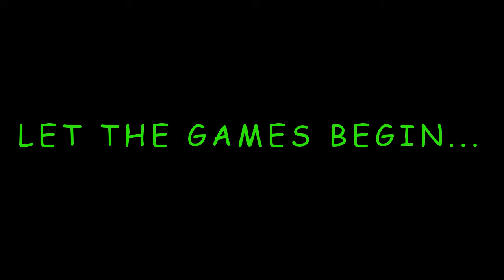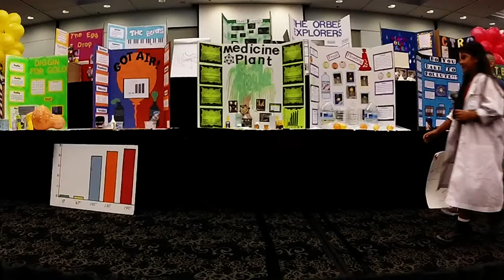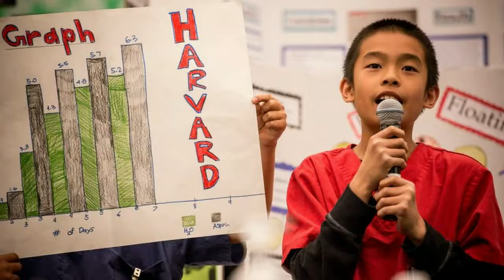Harvard Science Fair Adventure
Harvard Elementary WINNER of City Wide Science Fair